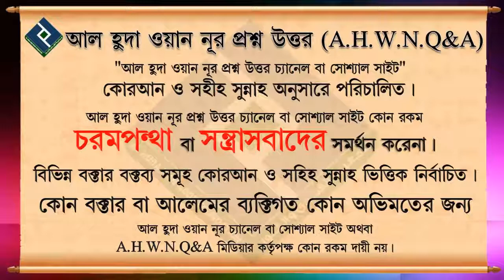কবরের ফিতনা থেকে রক্ষা পাওয়ার জন্য কোন আমল আছে কি ᴴᴰ┇শায়খ মুস্তাফিজুর রহমান মাদানী